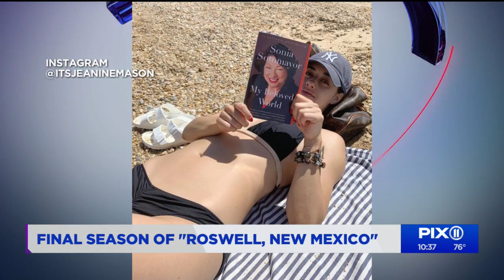Jeanine Mason gives a peek at the final season of 'Roswell, New Mexico'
The CW series 'Roswell, New Mexico' is coming to an end.  This will be its fourth and final season.  However, fans have no need to worry.
 According to Jeanine Mason, the final episode is one of her greatest moments as a working actor.  Mason stars as 'Liz Ortecho.'

Tune in on Mondays at 8pm on PIX11 to watch all new episodes of 'Roswell, New Mexico.'